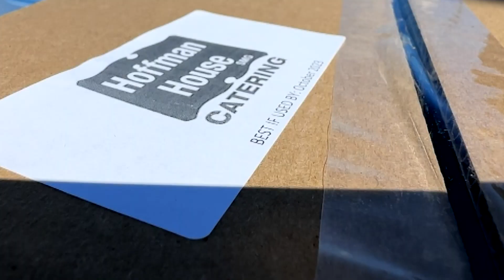Volunteers needed to provide meals to DuPage County seniors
About 17 percent of the county’s residents are over the age of 65 – and that number is growing. CBS 2's Sara Machi reports.